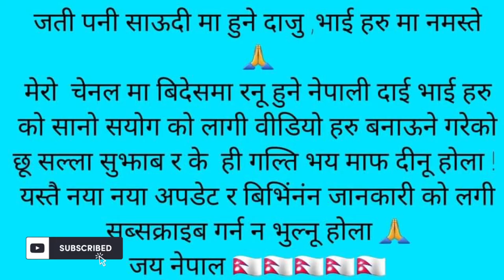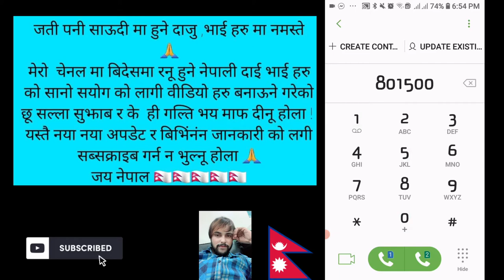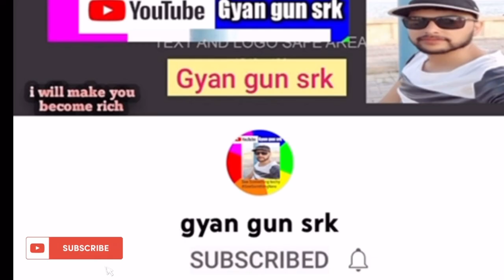how to recharge in nepal from saudi arabia with stc sim | stc sim balance transfer to nepal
1. stc sim balance transfer to nepal
2.
stc sim balance transfer to india
3. how to recharge in nepal from saudi arabia
4. how to recharge in nepal from saudi arabia with stc sim
5. stc to nepal transfer balance

hi Namaste
am hari parajuli
in this video I Teach how to transfer blnce from stc sim to Nepal then also I Teach how to check blnce stc sim .